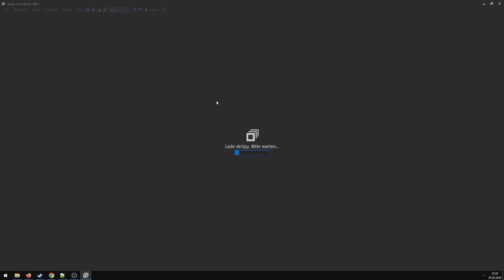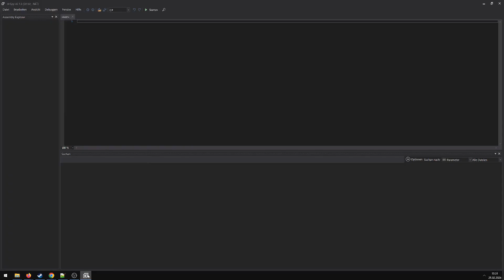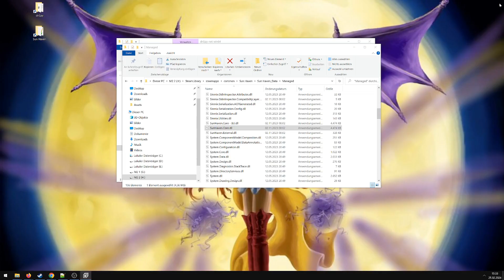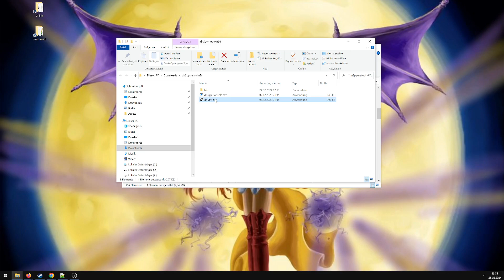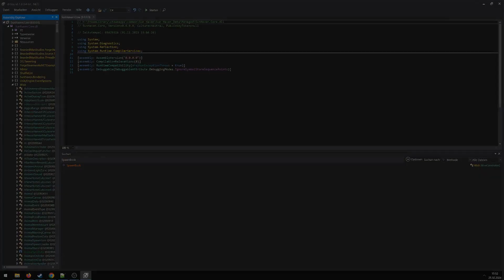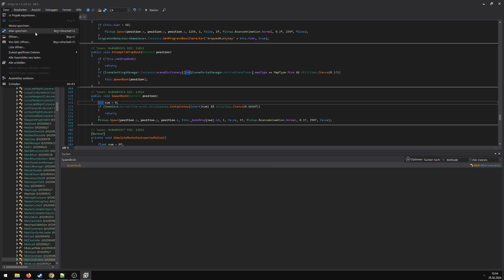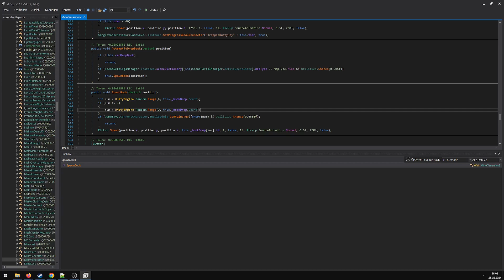MODDING Sun Haven: Droprate und Nummer von Büchern aus den Minen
Zum Spiel:
Titel: Sun Haven
Erscheinungsjahr: 2021
Entwickler: Pixel Sprout Studios
Publisher: Pixel Sprout Studios